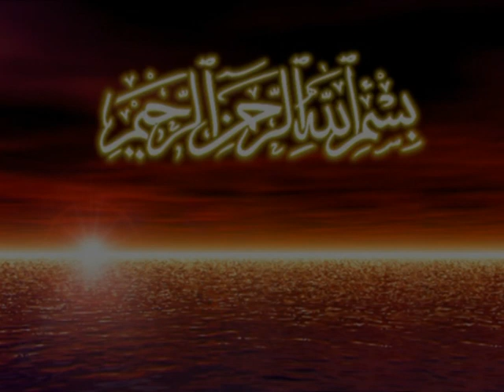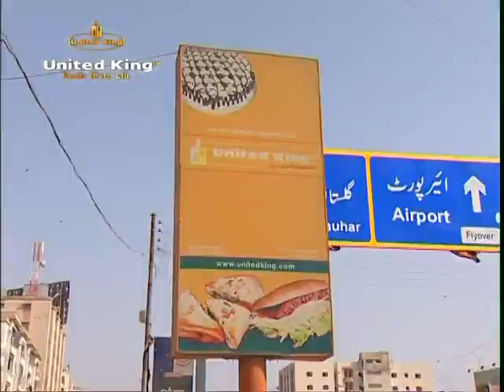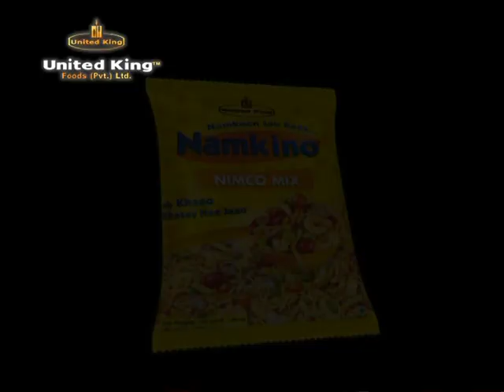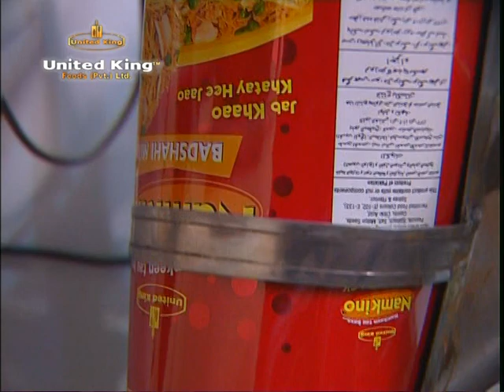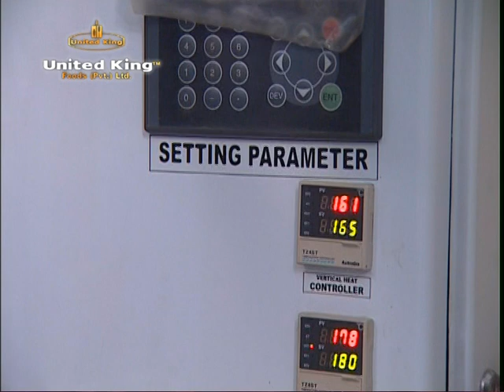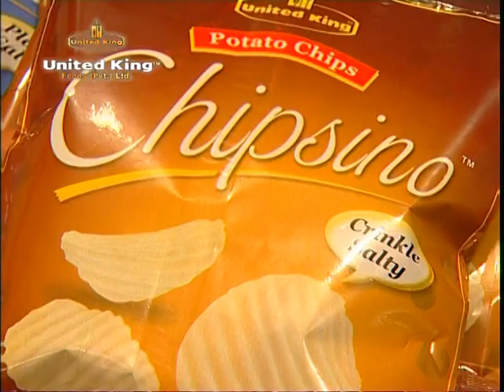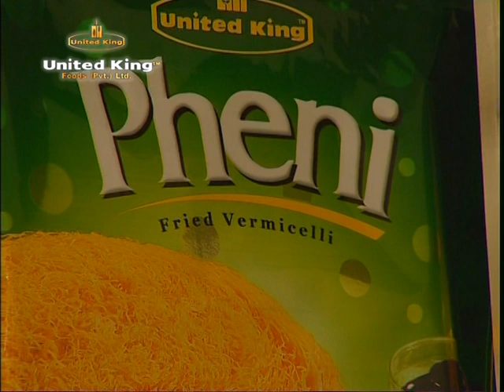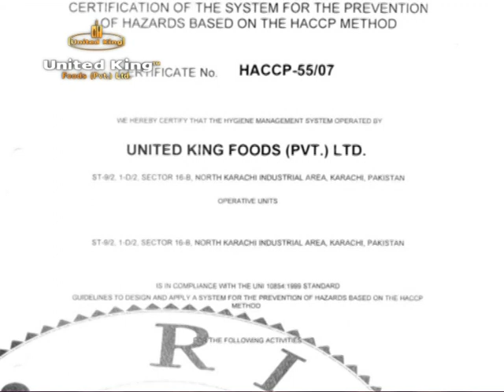United King English Documentary - 2012 by EAPPOST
United King Foods (Pvt) Ltd. (Pakistan)